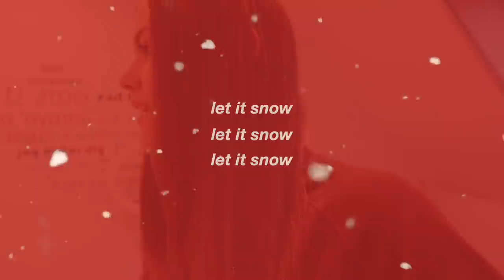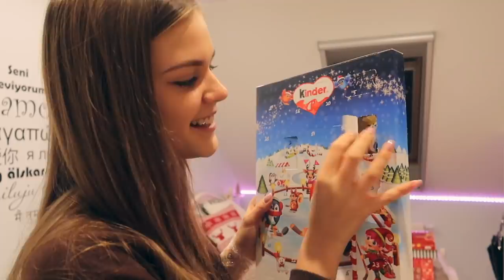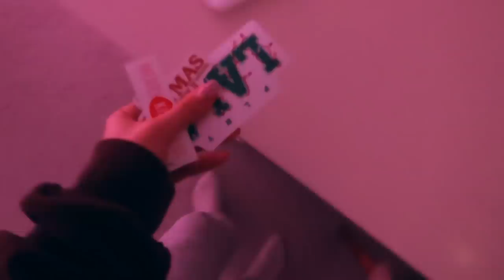TABU Q&A | VLOGMAS #9